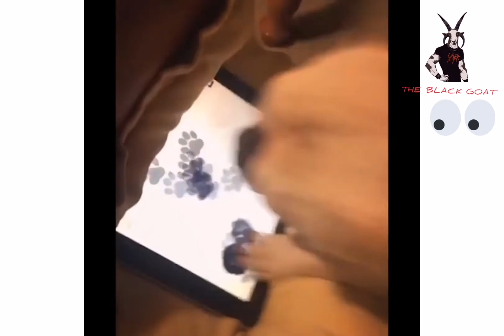Funniest Animals 🙀🐶 - Funny animal videos can't help but laugh 2021 😁 - Cutest Animals Ever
Welcome To The Black Goat Channel

☞︎︎︎In this Video, You Will Know Random Facts, Healthy Facts, Better English Facts, etc.
☞︎︎︎Here you'll get daily amazing facts, riddles & Mostly Asked Fact Questions.